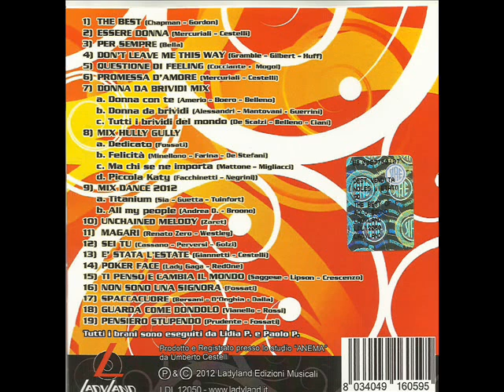PROMESSA D'AMORE- (MERCURIALI -CESTELLI) feat Lidia e Paolo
Promessa d'amore musica Rudy Mercuriali parole ed arrangiamento Umberto Cestelli
prodotto e registrato presso lo studio ANEMA da Umberto Cestelli